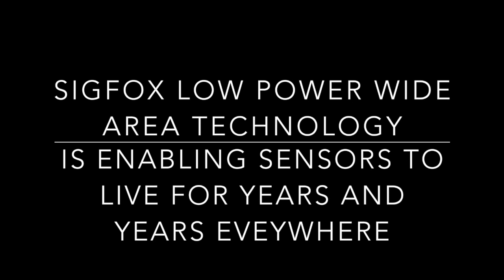Sigfox Foundation - About us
Sigfox Foundation missions